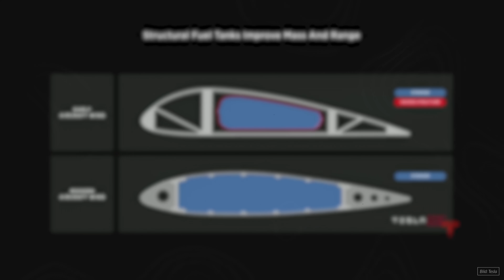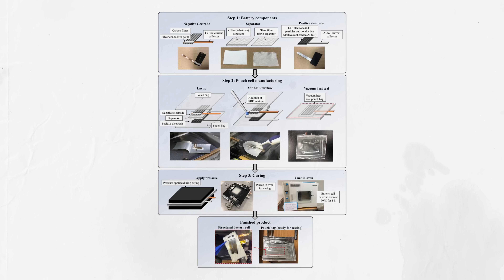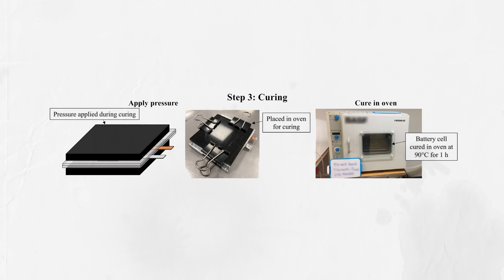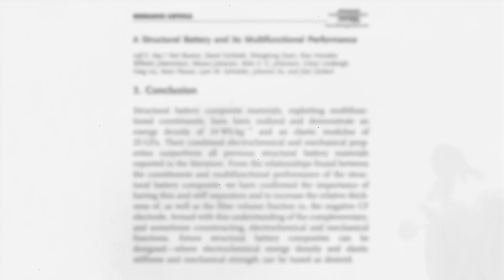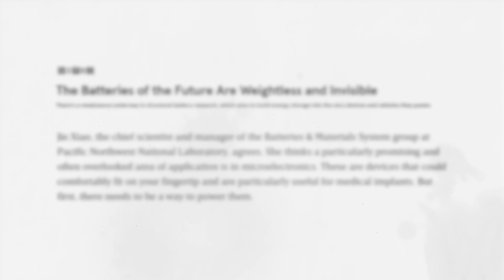Warum die Strukturbatterie alles verändern könnte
Sie ist ein heilige Gral der Batteriewelt: Die Strukturbatterie. Eine Batterie, die nichts wiegt. Das wäre nicht nur für E-Autos ein riesen Meilenstein – auch Satelliten, Drohnen, Smartphones, sogar die Medizin könnten davon profitieren. Was genau das ist und wie man es vielleicht herstellen könnte, das erfahrt ihr in diesem Video.

Werbung: Wenn ihr eure Versicherungen jetzt optimieren wollt, dann schaut mal bei Clark vorbei Mit dem Code "WHATSON" könnt ihr euch mit jeder hochgeladenen Versicherung einen 15€ Einkaufsgutschein bis zu maximal 45€ sichern und unterstützt dabei auch unseren Kanal.

Unser Spendenkonto:
DE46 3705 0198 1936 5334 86
BIC: COLSDE33

Kapitel:
0:00 Ein Akku der nichts wiegt?
1:08 Zauberwort: Strukturbatterie
2:35 Der Durchbruch in Schweden
4:50 Zukunft und Anwendungsgebiete
6:35 Werbung